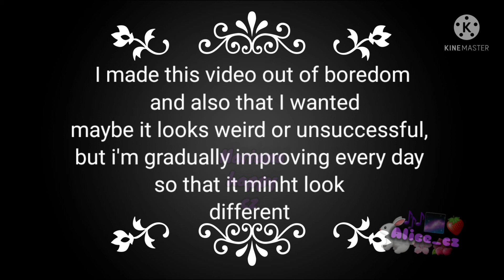Normalní holka s normalním dnem 🙂 ~ Gacha club ~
tohle video jsem udělala pro zkoušku a vim že nic moc ale snažila jsem se, tak že si to dobře užij tohle video a nebo i jiné videa to je jen na tobě.

a za tím příště třeba u nového videa  ahoj 👋🏻🎶

~ Aplikace ~       z čeho jsem to dělala

kineMaster
Gacha club